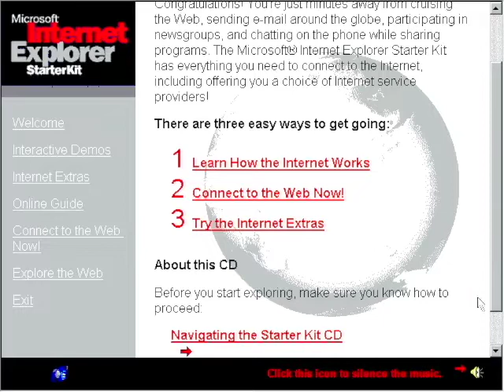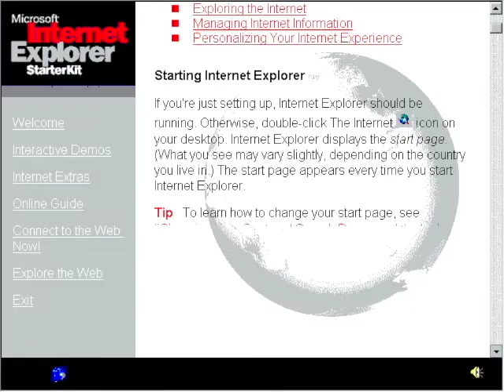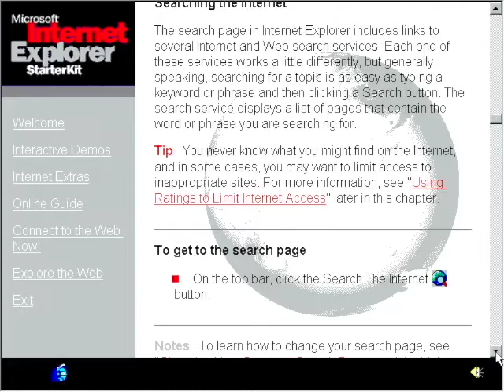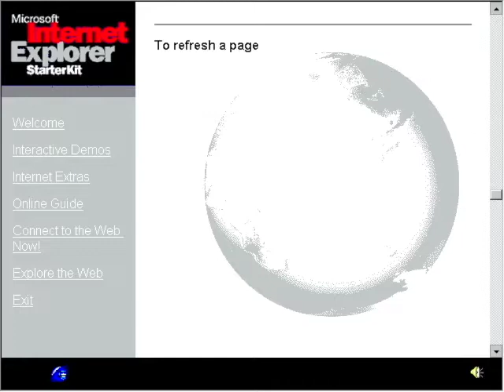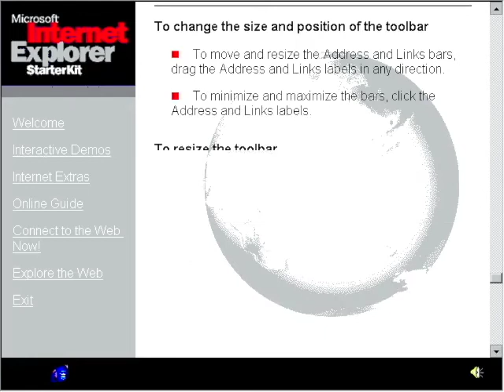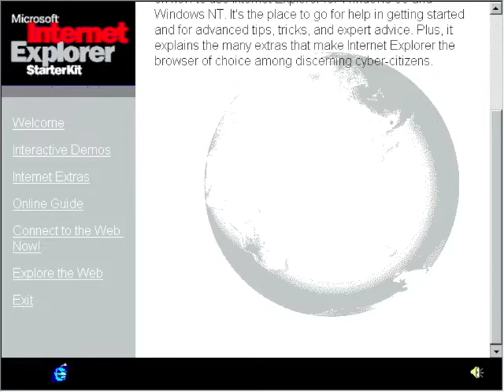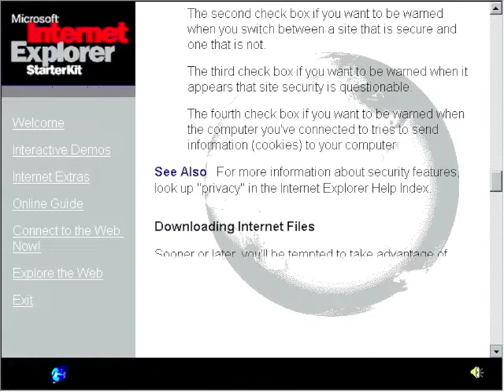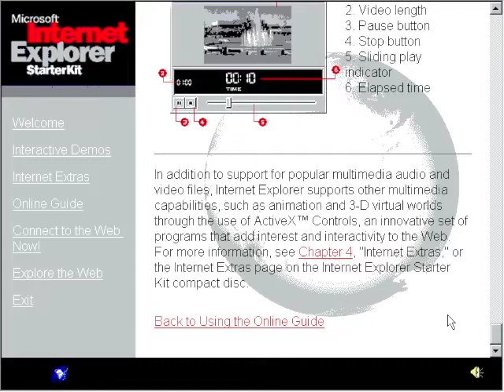Chapters 1, 2, 3 - Online Guides | Internet Explorer Starter Kit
Chapters 1, 2, 3 of Online Guides
From the Internet Explorer Starter Kit CD

Chapters
00:00 Welcome
01:50 How to Get on the Internet
08:35 Exploring the Web with Internet Explorer
44:25 How to Master the Internet with Internet Explorer

RIP Internet explorer 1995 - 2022
I would've uploaded this earlier if my keyboard hadn't broke